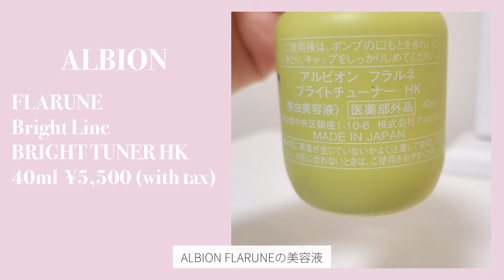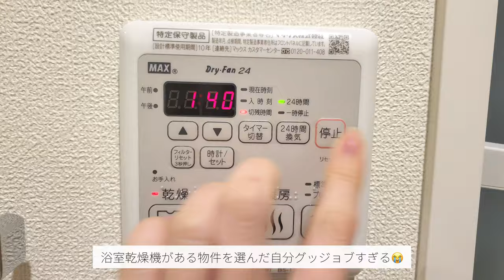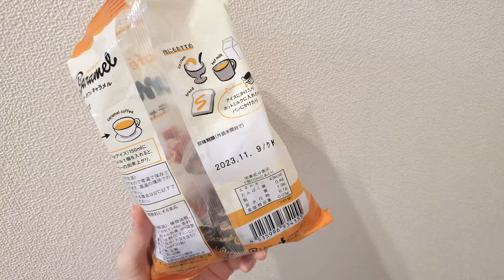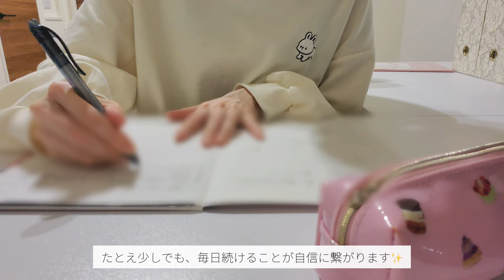【vlog】仕事の日も楽しく過ごす✨一人暮らし社会人の日常📹ALBION, Elegance, DHOLIC 購入品紹介💄👗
こんにちは！
第一部：購入品紹介
第二部：仕事の日の3日間の vlog となっております✨
楽しんでいただけますと幸いです💕

レシピは以下のサイトを参考にさせていただきました！
玉ねぎまるごとスープ

edit：VLLO